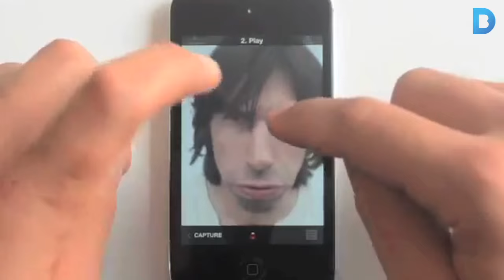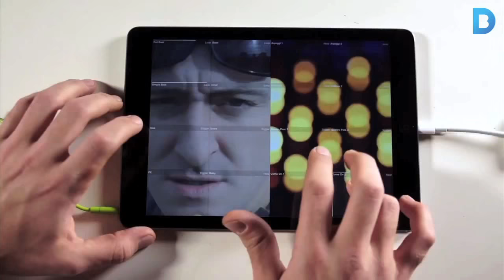CreaMedia, el programa que impulsa projectes culturals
L'empresa creadora d'aplicacions musicals i audiovisuals Billaboop ha estat el projecte guanyador en la 10a edició del CreaMedia. Aquest programa de Barcelona Activa impulsa la creació i el creixement de les indústries creatives a la ciutat. El musical 'Rent' ha estat reconegut com a 1r finalista d'entre els 18 projectes participants. Més informació